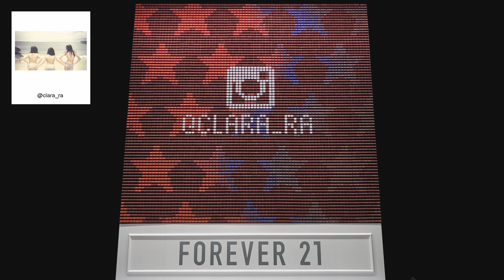F21 Thread Screen